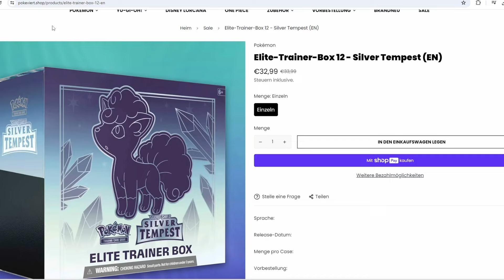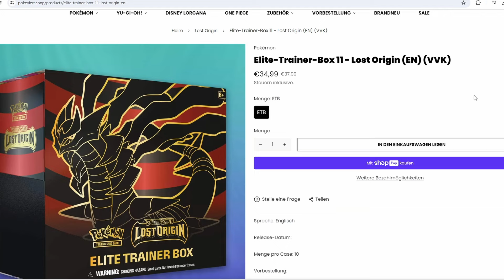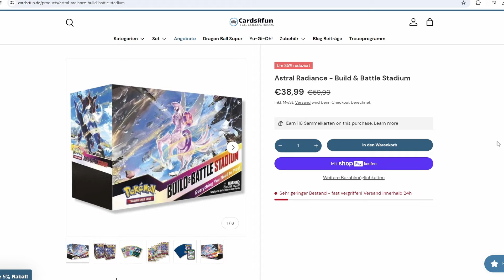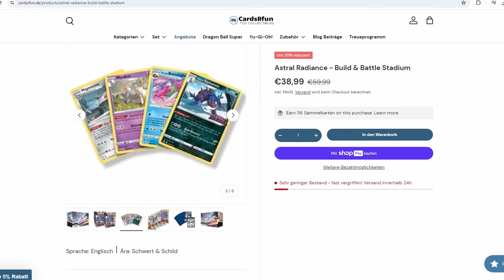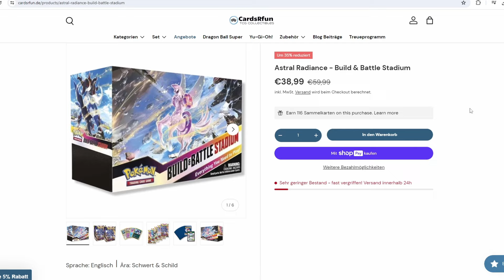RABATTCODE Nur Noch Bis MORGEN GÜLTIG! Pokemon TCG Sale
Du interessierst Dich für Unterhaltung und besonders für das Sammelkarten Hobby sowie investieren in wunderschöne und seltene Produkte insbesondere in Pokemon Produkte?

Dann heiße dich herzlich willkommen auf meinem Kanal Fortinizer!
Hier findest du neben News und Openings auch hoffentlich unterhaltsamen Content!

Ich nehme dich gerne mit auf meine Reise, sodass wir alle gemeinsam wachsen und uns regelmäßig austauschen können!

Achtunng: Es handelt sich bei meinen Videos um keine Anlageberatung oder Kaufempfehlung, sondern nur um meine persönliche Meinung.